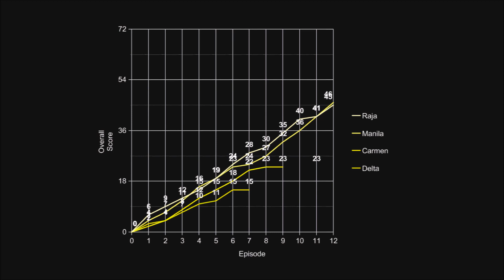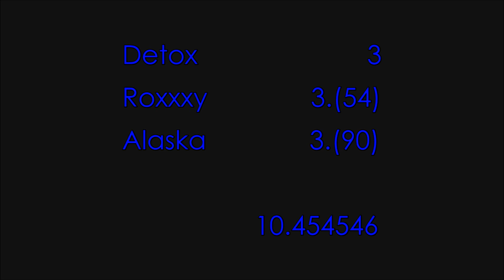Who did better on Drag Race? - The Heathers vs Rolaskatox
Check my latest video for social media links! 💛

I will allow FIVE "I'm Roxxxy Andrews and I'm here to make it clear..." comments!